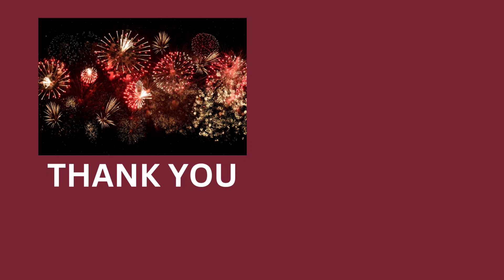Coach Manju: Who is your favourite entrepreneur? Here's mine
Who is your favourite Indian Entrepreneur?
This video was done as a part of SuperSpeaker '2023 contest organised by SuccessGyan.
Coach Manju K Manohar, the founder of WinWithManju firm which offers coaching, training and consulting services, shares her views about Narayana Murthy, the founder of Infosys.